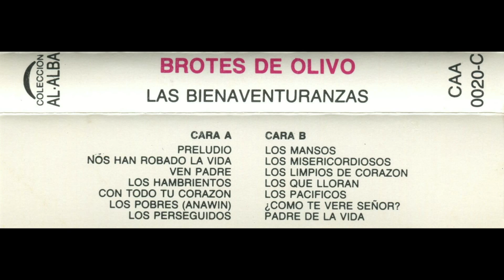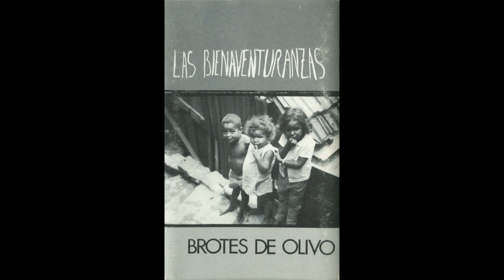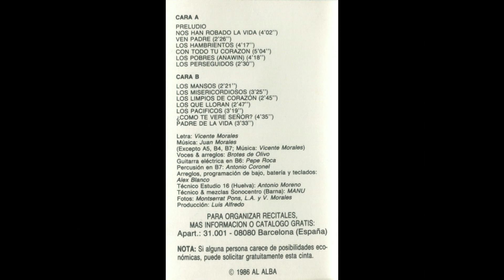Ven, Padre - Brotes de olivo (1986)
- LETRA (Lyrics):

"Iré a mi parcela de la tierra,
y mi tienda entre los hombres yo pondré;
viviré las circunstancias de sus vidas
y, a su angustia, mi carne le pondré.
Nadie escapará de mi mirada
que le increpe que este mundo le entregué
y le dé a la vida un fin feliz,
el que siempre... el que siempre para ellos yo soñé".

¡Ven, ven, Dios Yavé, Padre y Señor!
¡Dios nuestro, ven, ven!
(x2)

Ven.

- ''Ven, Padre''
- Letra: Vicente Morales
- Voces y arreglos: Brotes de olivo.
- Arreglos, programación de bajo, batería y teclados: Alex Blanco.
- Casete ''Las Bienaventuranzas (Brotes de olivo)'' (1986)
- Técnico Estudio 16 (Huelva, España): Antonio Moreno.
- Técnico & mezclas Sonocentro (Barcelona, España): Manu.
- Fotos: Montserrat Pons, L.A. y V. Morales.
- Producción: Luis Alfredo.
- Edita: Colección Al Alba
- Referencia: CAA 0020-C
- STEREO